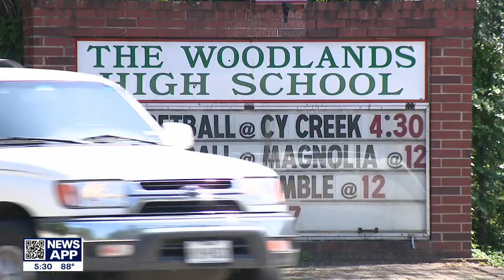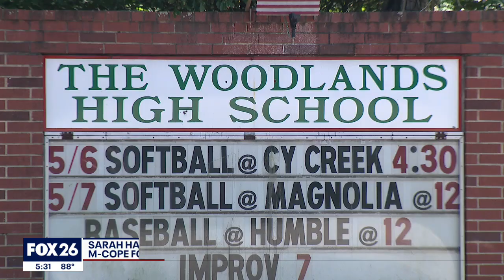Small plane crashes near Hobby Airport, Dobie 9th Grade Center; no injuries reported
Officials say the passenger aircraft had trouble getting off the runway and the pilot was forced to make an emergency landing. In fact, the pilot radioed in he was having trouble, and he lost his right engine and later had a power failure in the left engine.